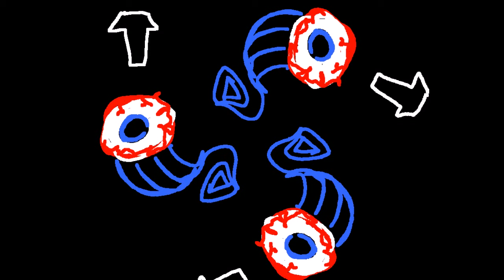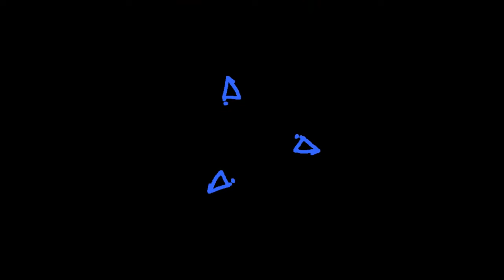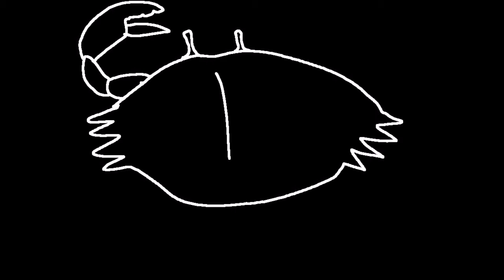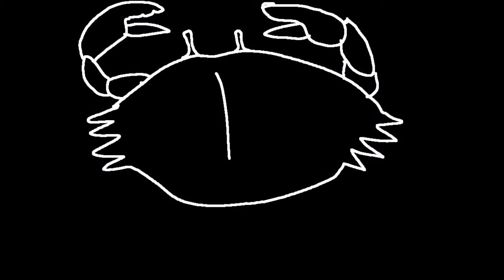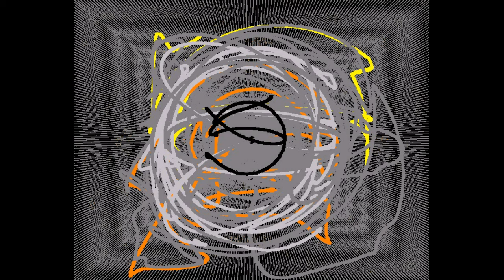20151107 Brendan Anderson plays at Cha Island